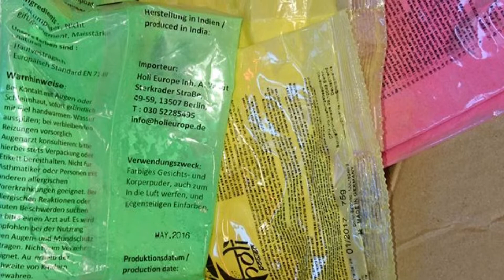Lasst uns mit Holi-Farben tanzen!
Ballett-Fotografie ist ansich schon faszinierend - aber mit Holifarbpulver ergeben sich besondere Effekte - Dank an alle Models und Unterstützung!